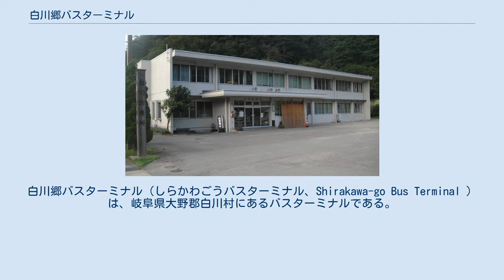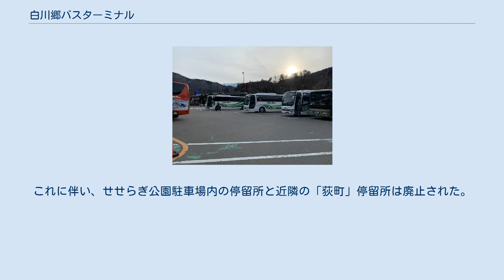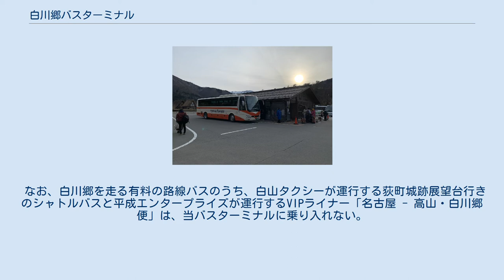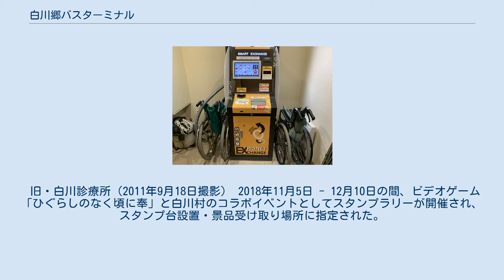白川郷バスターミナル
白川郷バスターミナル（しらかわごうバスターミナル、Shirakawa-go Bus Terminal ）は、岐阜県大野郡白川村にあるバスターミナルである。
白川郷合掌造り集落の玄関口として機能している。
 バスターミナル全景（2020年1月26日撮影） 白川村荻町集落北側にある国道156号の荻町交差点に隣接するバスターミナルである。
 白川郷では1995年の世界遺産登録以降、集落内を通行する観光車両が急増し、世界遺産を保全するための対策が求められるようになった。
そのため村内の荻町区の住民は、集落内を貫く村道にマイカー規制を行って民間の駐車場を廃止させるとともに、飲食店の貸切バスや障害者のための村営駐車場とバスターミナルを整備することなどを村に要望することとした。
バスターミナルの新設については一部の住民から戸惑いの声が出たものの、2012年12月23日に行われた区の定期総会「大寄合」で村に要望することを正式に決議した。
 他方、従来白川郷に乗り入れてきたほぼ全ての路線バスは、荻町集落から庄川を挟んだ反対側にある村営「せせらぎ公園駐車場」内のバス停留所に発着していた。
しかし、訪日外国人旅行客の増加や2015年3月の北陸新幹線長野駅 - 金沢駅間延伸開業により、乗り入れる便数が年々増加し受け入れ容量の限界を超える恐れがあったため、安全面の対策も必要になった。
また、せせらぎ公園駐車場から川を渡って集落に向かう経路が実質的に吊り橋の「であい橋」しかなく、観光客が集中して混雑するという課題も生じていた。
 これらを受け、村は移転した白川診療所の跡地にバスターミナルの整備を進めた。
2016年6月21日にバスターミナルの管理運営に必要な事項を定めた「白川郷バスターミナルの設置及び管理に関する条例」が施行され、9月29日に竣工式を開催したのち、10月1日より運用が開始された。
これに伴い、せせらぎ公園駐車場内の停留所と近隣の「荻町」停留所は廃止された。
 自動外貨両替機（2020年1月26日撮影） 荻町交差点に隣接してバスターミナルが設置されている。
中央に平屋建ての管理棟が建てられており、以下の設備がある。
 バスのりばは管理棟の周囲に1番 - 3番の3か所ある。
この他、バスの待機場所が7台分、身体障害者用の駐車場が2台分ある。
 金沢方面の高速バス（2020年1月26日撮影） 待機中の各バス会社の車両（2020年1月26日撮影） 以下の路線が発着する。
前述のように年々白川郷を経由する路線バスの便数が増加しており、特に白川郷 - 高山間は約30 - 60分間隔と高頻度運行ながら、繁忙期には続行便が最大で6号車まで設定されるほどになっている。
 なお、白川郷を走る有料の路線バスのうち、白山タクシーが運行する荻町城跡展望台行きのシャトルバスと平成エンタープライズが運行するVIPライナー「名古屋 - 高山・白川郷便」は、当バスターミナルに乗り入れない。
 旧・白川診療所（2011年9月18日撮影） 2018年11月5日 - 12月10日の間、ビデオゲーム「ひぐらしのなく頃に奉」と白川村のコラボイベントとしてスタンプラリーが開催され、スタンプ台設置・景品受け取り場所に指定された。
これは当地に元々建てられていた白川診療所が、「ひぐらしのなく頃に」シリーズに登場する入江診療所のモデルになっていたことによる。